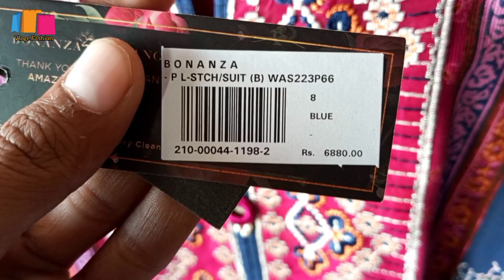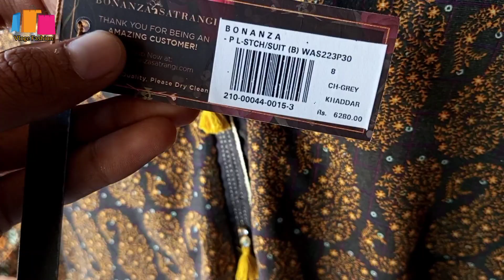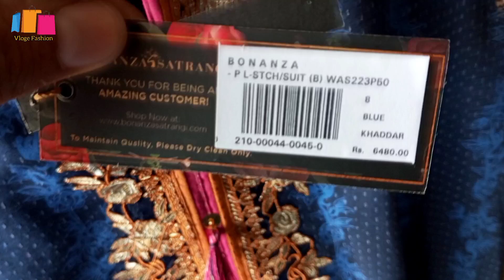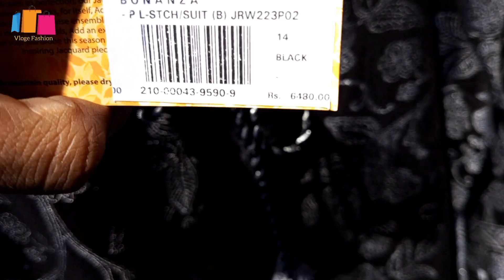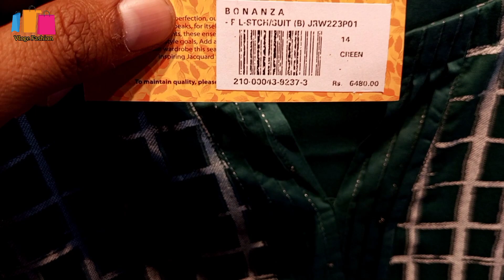Bonanza Satrangi Winter Pret Collection / Vloge Fashion / Sana safinaz / Bonanza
Sonu safinaz
Sana Safinaz sale
Pakistani clothes
Upload defaults
Sana Safinaz pk
Suits pakistan
Junaid jamshad
Junaid Jamshad usa
Khaad
Khaadi in use
Bonanza Batring
Bonanza Satrangi pk
Bareeze
Clothing stores
Clothing stores near me
Fashion nove
Fabric store
Nishat linen
Zbaray
Zalbary
Juanid jamshad
Charisma
Style
Styleseat
Shoes
Shoes store
Shae store near me
Shoes for women
Satitching
Viog
Fabric paint
Fabric glue
Vloge fashion
Vlog for all
bonanza satrangi
Bonanza satrangi winter pret collection 2022

bonanza satrangi pakistan day sale 2023
bonanza satrangi new collection 2023